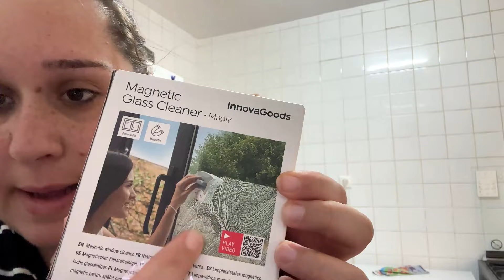ESCAPADA familiar al PUEBLO👨🏻‍👩🏽‍👦🏻‍🧒🏻PARAMOS de URGENCIA🚻COMPRAS Pepco,se OLVIDA del CARRO😯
↓↓↓↓↓↓↓↓↓↓↓↓↓↓↓❤❤ABREME❤❤↓↓↓↓↓↓↓↓↓↓↓↓↓↓↓
-Hola a tod@s nuevo vlog de los dias 5 y 6 de Abril
❤¡Empieza tu cambio conmigo!Si quieres mas informacion rellena el formulario y me pondre en contacto contigo
❤Mi lista de productos de amazon
-FACEBOOCK - dalyscanal
INSTAGRAM CANAL COCINA - @cocinacondalys
                                                        ❤ ¿Quién somos? ❤
El 21 de febrero del 2019 nos cambio la vida con la llegada de nuestro bebe arcoíris para convertirnos en papas primerizos de Aday, y en Abril de 2022 llego a nuestras vidas Nyan para completar nuestra familia , acompáñanos en esta nueva aventura como papis de dos hombrecitos.